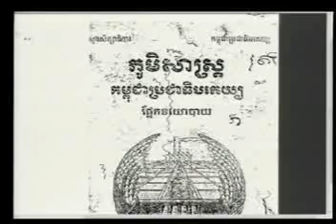Evidentiary Hearing in Case 002/02, February 2, 2015- Part 1 (Khmer)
Evidentiary Hearing in Case 002/02 before the Extraordinary Chambers of Cambodia